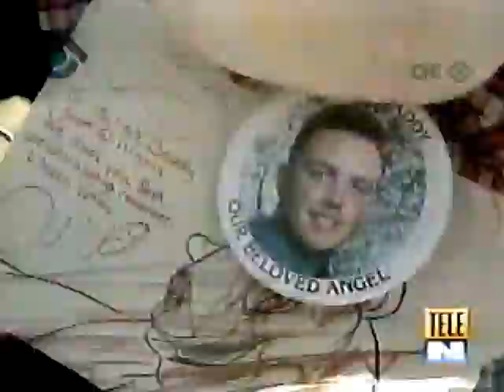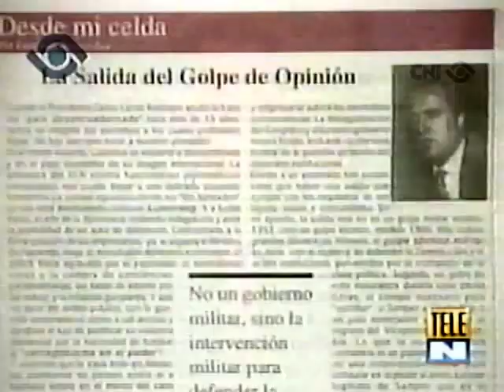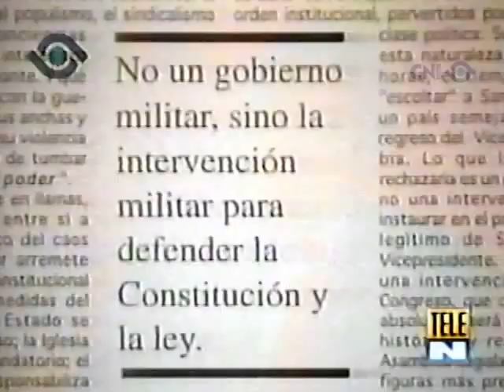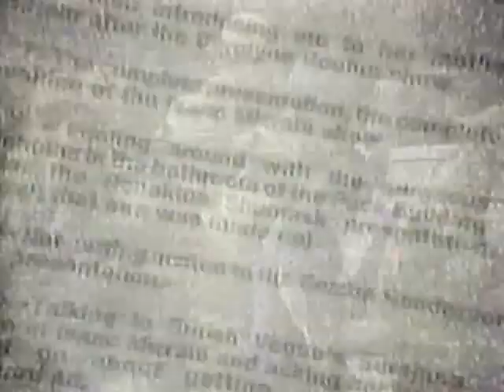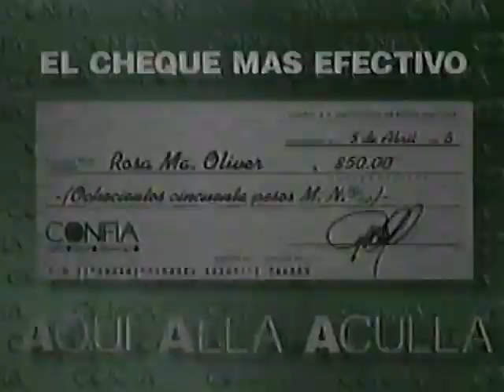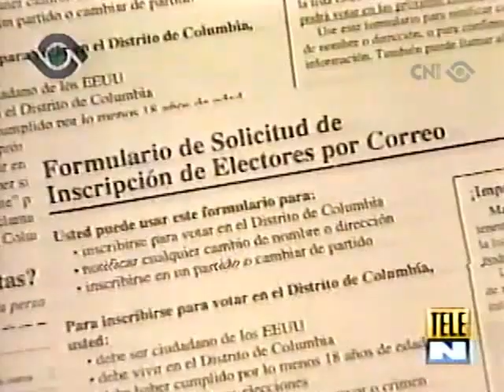TeleNoticias con Raúl Peimbert - 18 de abril de 1996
Servicio informativo que se transmitió por CNI